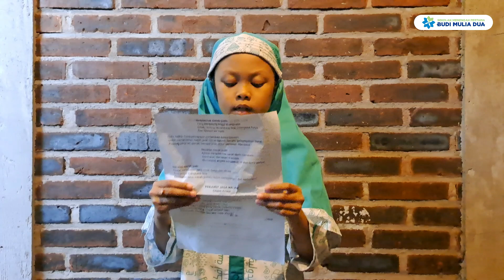Lomba Baca Puisi GO BMD 2022 - Risalah Pradnya Paramita